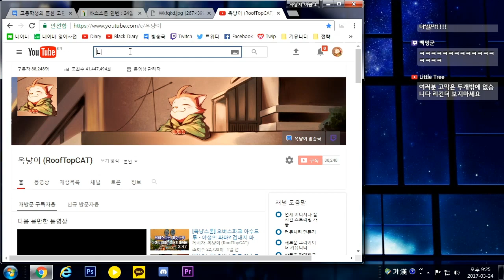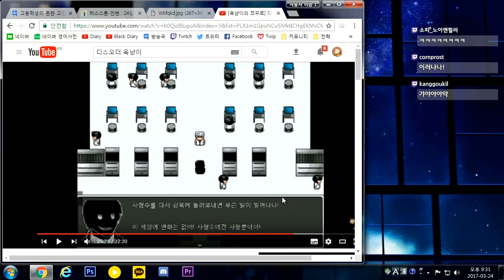[옥냥이 일상] 거품무실때마다 옥흑 꺼냅니다 (RoofTopCAT Luxury Life)